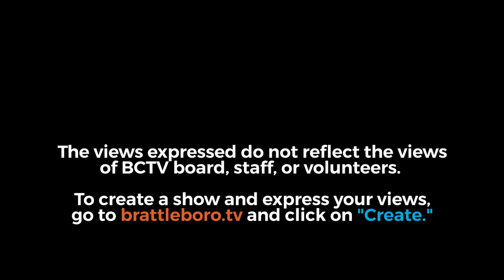BUHS School Board Meeting 12/18/17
00:13  -  FY 19 Budget Review
25:50  -  Clerk's Report: Approval of Minutes
26:11  -  Clerk's Report: Communications
26:22  -  Recognition of Groups and/or Individual Visitors
26:41  -  Consent Agenda: Finance/Building/Transportation
27:08  -  Consent Agenda: WSESU Finance Committee
39:30  -  Administrative Report: WRCC
43:20  -  Administrative Report: BAMS Administration
50:05  -  Administrative Report: Student Council
54:30  -  Administrative Report: BUHS Administration
59:25  -  Administrative Report: Central Office
1:00:30  -  Administrative Report: Board Chair
1:02:24  -  Unfinished Business: FY19 Budget (Action Needed)
1:02:45  -  Unfinished Business: Act 46 Discussion
1:03:39  -  New Business: Meeting Schedule
Adjournment